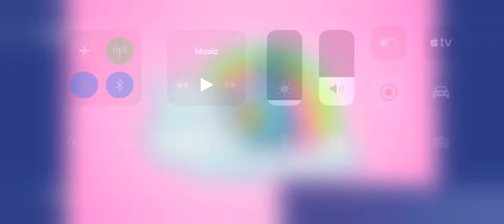Fortnite on iOS is hard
It’ll take a while to get used to these controls.